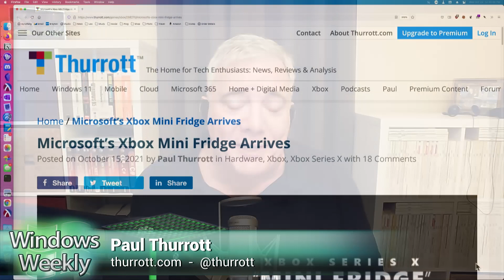The Xbox Mini Fridge Is Here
On Windows Weekly, Mary Jo Foley, Paul Thurrott, and Leo Laporte have a chuckle about the entirely real Xbox Mini Fridge.

Hosts: Leo Laporte, Paul Thurrott, Mary Jo Foley